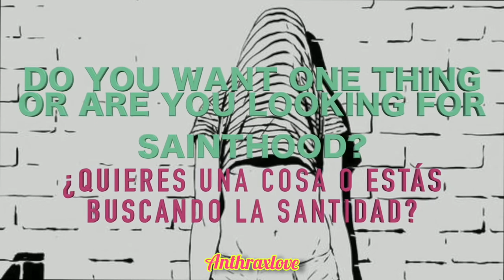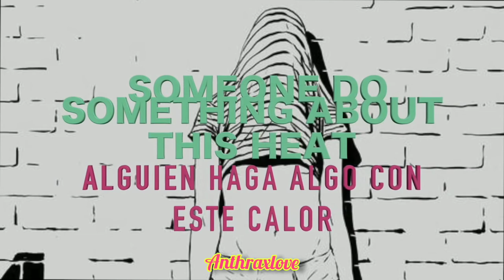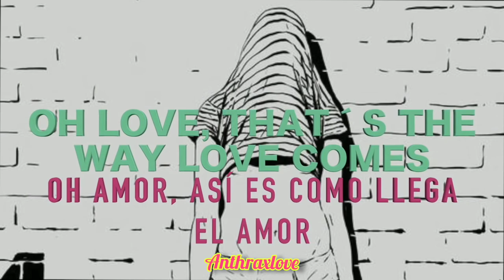no sabes que hacer con tu vida?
la cancion mas ...
do you - spoon sub esp...